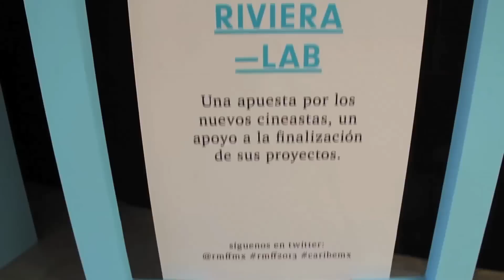Sandra Gómez - Riviera Maya Film Festival 2013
Sandra Gómez, Directora del Riviera Lab, platicó con Quinta News en la entrega de premios para las categorías de Foro de Coproducción y Work in Progress, en el marco de la segunda edición del Riviera Maya Film Festival.